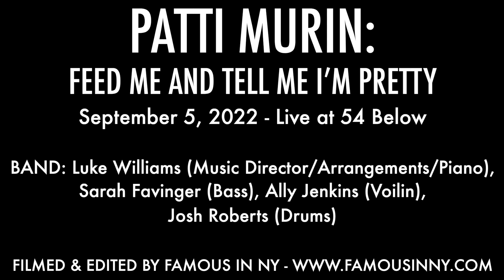Patti Murin - "Broken and Beautiful" (Kelly Clarkson; UglyDolls)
PATTI MURIN: FEED ME AND TELL ME I’M PRETTY
September 5, 2022 - Live at 54 Below

BAND: Luke Williams (Music Director/Arrangements/Piano), Sarah Favinger (Bass), Ally Jenkins (Voilin), Josh Roberts (Drums)

Hair: Lindsay Block
Makeup: Kat Nejat